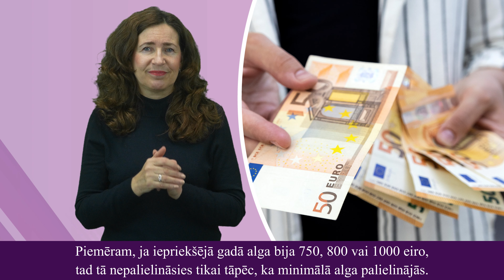Videoziņas Nr. 9 “Palielināta minimālā alga. Kas mainās”